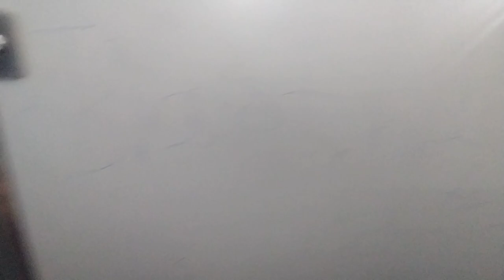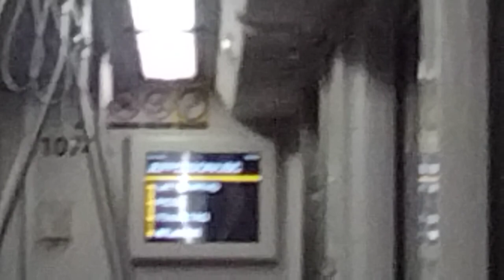Metro Expo Line (E Line) | Expo/Vermont to Pico (WFPF Day 164)